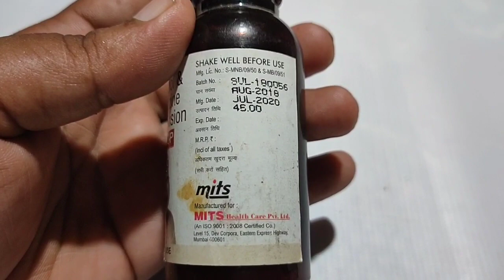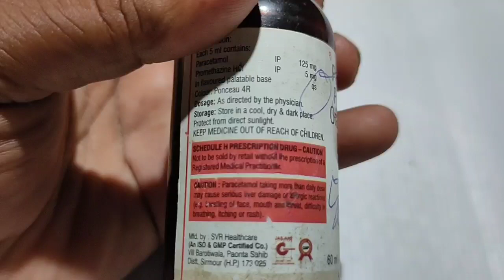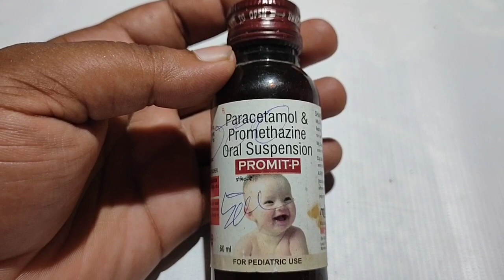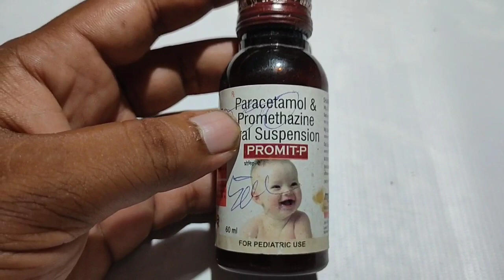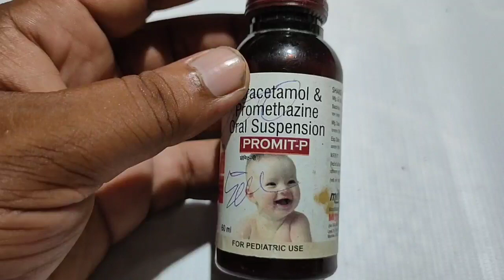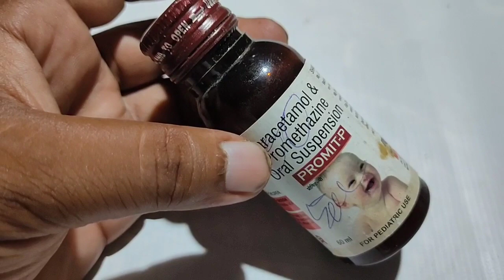PROMIT - P SUSPENSION ( Paracetamol + Promethazine ) Farmula wale Syrup ke Benefits